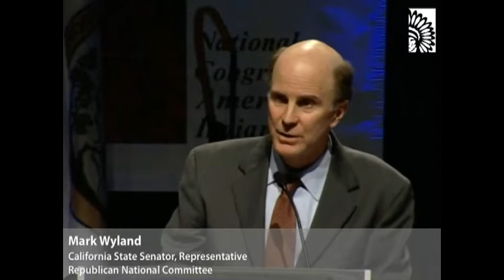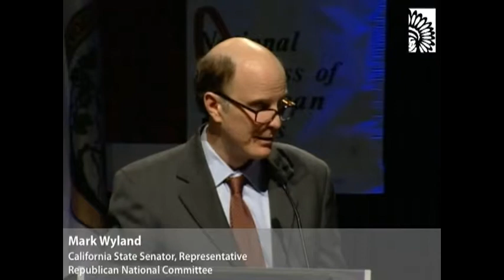NCAI 2012 Annual Conv. - Message from Romney Campaign - Mark Wyland, CA State Senator